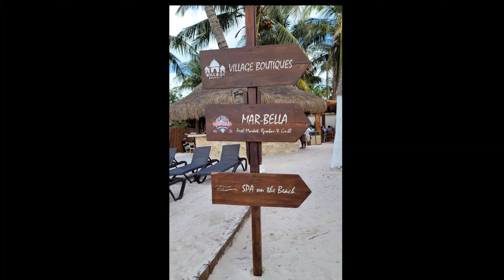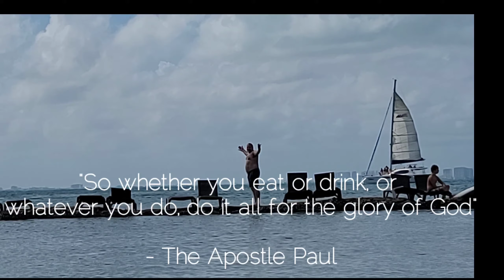Our Day Trip to Isla Mujeres, Mexico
We took a day trip to Isla Mujeres via catamaran and had a short snorkeling excursion.